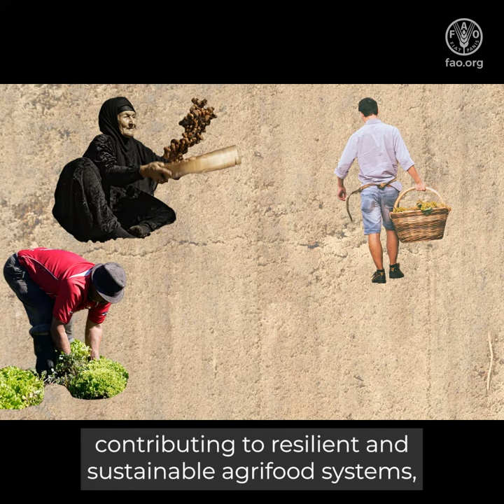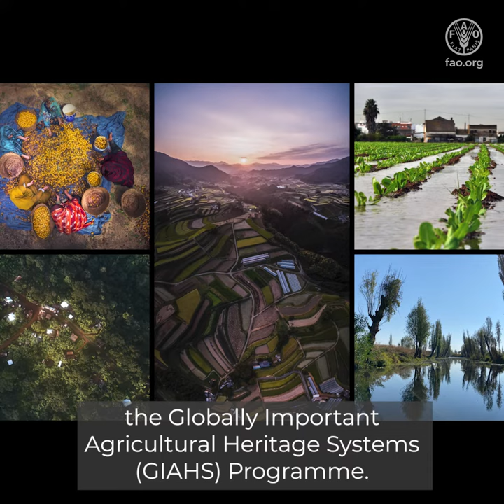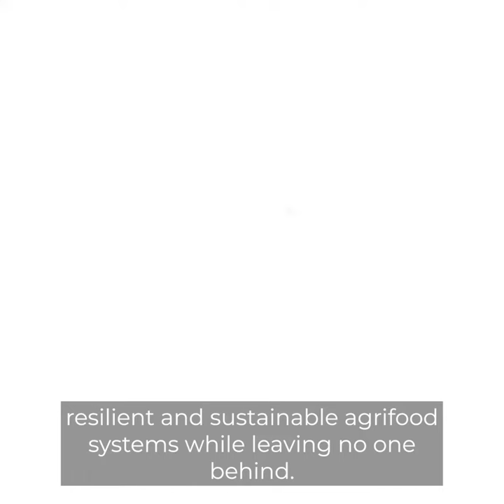FAO Globally Important Agricultural Heritage Systems (GIAHS) Explainer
Thousands of years ago, our ancestors started growing crops and raising livestock, which led to a change in our relationship with nature.
Instead of constantly foraging for food, we learned how to work with land, water and the elements around us to grow everything we needed to thrive by keeping a harmonic relationship with our environment and the natural resources that surrounded us.
More recently, we've made drastic changes to our lifestyles.
To recognize traditional agriculture's invaluable role in contributing to resilient and sustainable agrifood systems,
The Food and Agriculture Organization of the United Nations (FAO) launched the Globally Important Agricultural Heritage Systems (GIAHS) Programme.